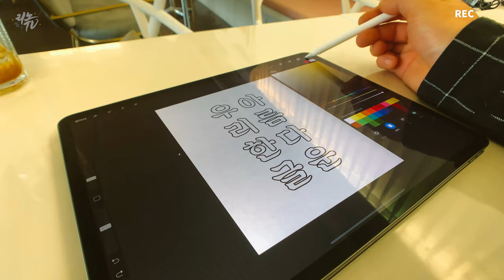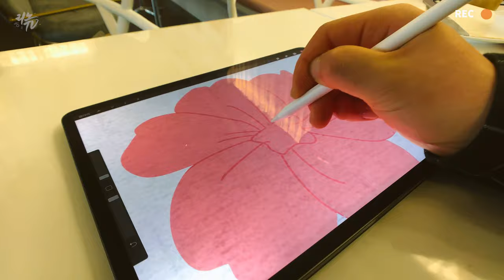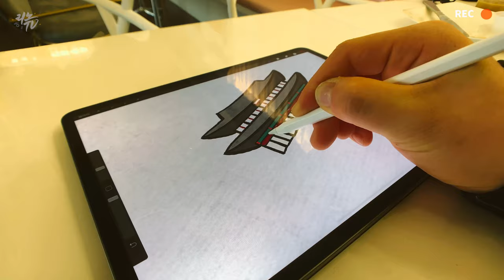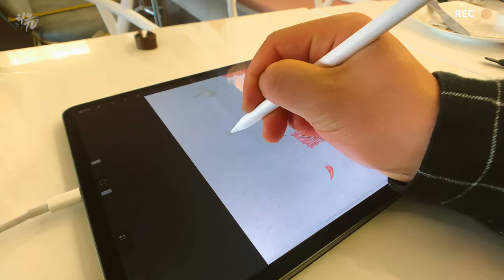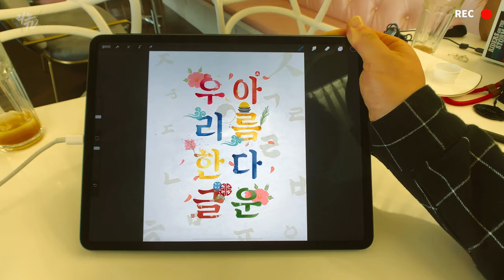[디지털캘리그라피] 프로크리에이트 텍스트 기능을 이용한 아트워크 만들기 (Typography artwork making on iPad Pro with Procreate)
오랜만에 영상을 업로드 하는 것 같네요.
저는 2년동안 정들었던 십칠평작업실을 떠나
새 작업실로 이사를 했습니다.
이사하느라 정신이 없어 영상 업로드를 못했지만
이제 더욱 열심히 해보도록 하겠습니다!
오늘은 얼마전 프로크리에이트 (procreate)에 추가된
텍스트 기능을 이용하여 한글아트워크를 제작해 보았습니다.
텍스트 기능이 추가되어 포토샵에서만 가능하던 작업들이
대부분 가능해질 것 같습니다!
프로크리에이트에 대해 궁금하거나
디지털캘리그라피에 대해 알고 싶은 것이 있다면
Tool
* Ipad Pro 3rd generation 1TB
* Procreate

✔ 문의
Music.
traditional chill - 석무현 (SMH)

Font.